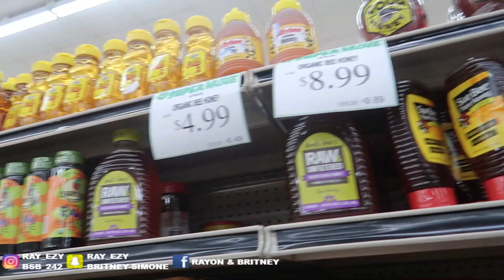Checking Out Other Girls In Front Of My Wife While In The Bahamas!! *SHE LOST IT*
TEAMRAYON! We really got her with this one she was so upset lol.